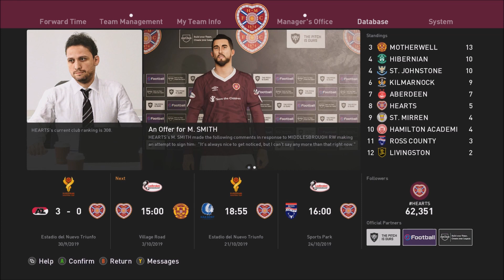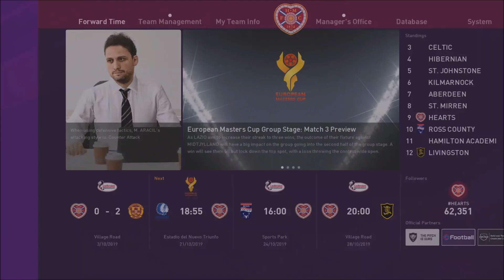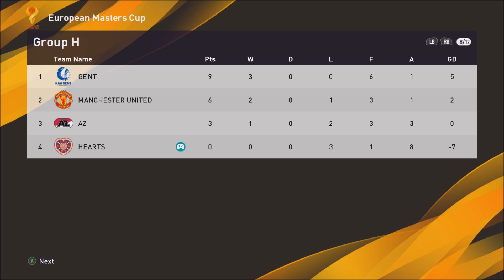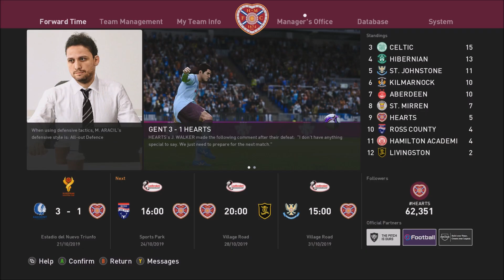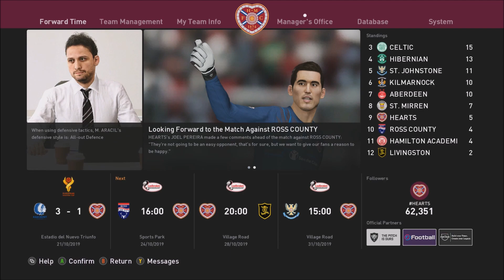PES 2020 | HEARTS MASTER LEAGUE | EPISODE 7 | I HATE THIS GAME!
I HATE THIS GAME AND IT SURE AS HELL HATES ME TOO!